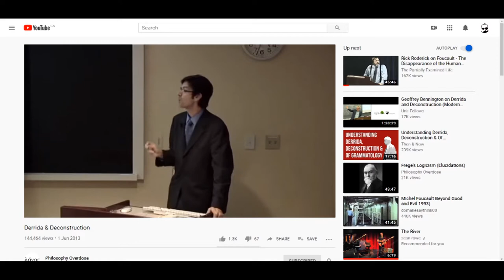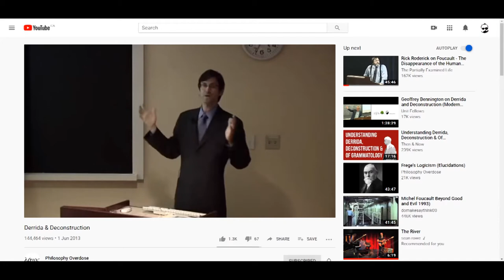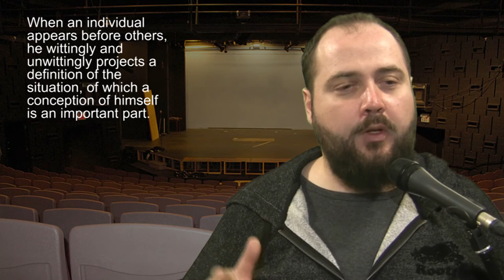Erving Goffman and Jacques Derrida: The privileging of presence and the suppression of presentation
THIS VIDEO USES FOOTAGE FROM THE YOUTUBE CHANNEL: PHILOSOPHY OVERDOSE!

In this video I discuss Erving Goffman's performance model of self presentation and the platonic values of materialism and truth that it reinforces.